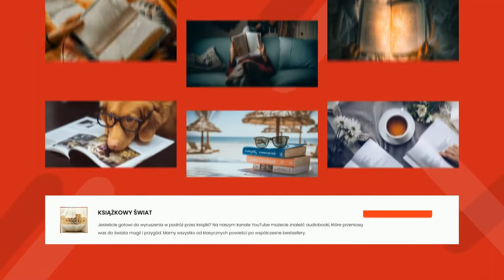Postój - Wioletta Grzegorzewska | Audiobook Całość!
Postój

Autor: Wioletta Grzegorzewska
ur.
9 lutego 1974
Najważniejsze dzieła:
Wyobraźnia kontrolowana (1997), Parantele (2003), Orinoko (2008), Inne obroty (2010), Pamięć Smieny/Smena's Memory (2011), Guguły (2014)
Poetka i prozaiczka, absolwentka filologii polskiej w Częstochowie. Książki wydawane w języku angielskim podpisuje jako Wioletta Greg. W latach 2003–2005 wspólnie z Szymonem Grzegorzewskim prowadziła magazyn literacki i niezależne wydawnictwo „Bulion”. Autorka kilku tomików poetyckich i dwóch tomów prozatorskich. W tej drugiej kategorii popularność przyniosły jej Guguły, opowiadające o dziewczynce dorastającej na PRL-owskiej wsi, po angielsku wydane pod tytułem Swallowing Mercury. W 2015 otrzymała nominacje do Griffin Poetry Prize, Nagrody Literackiej Nike i Nagrody Literackiej Gdynia. Zdaniem krytyczki Anny Kałuży „utrzymuje wiersze na granicy snu i jawy, wyobraźniowej fantasmagorii i realnego konkretu”.